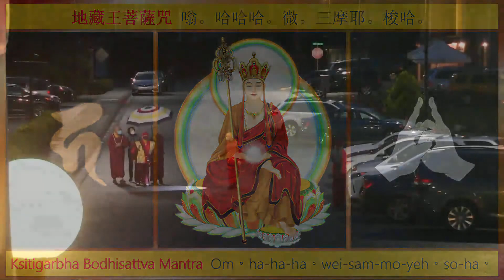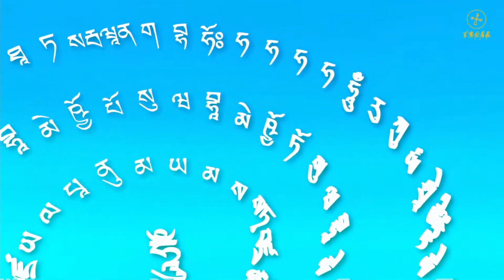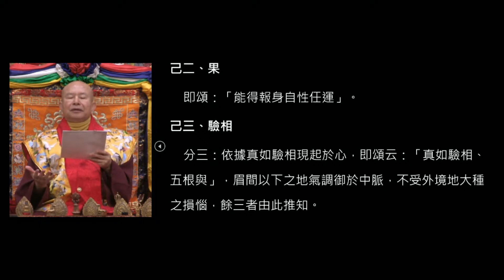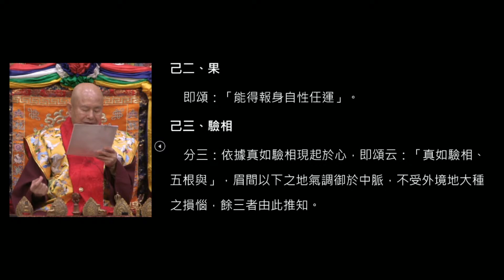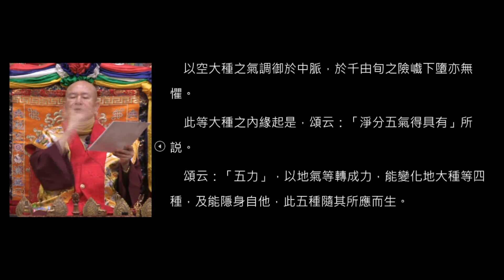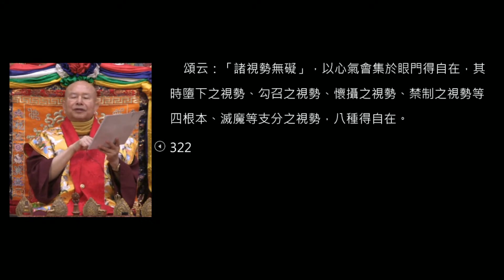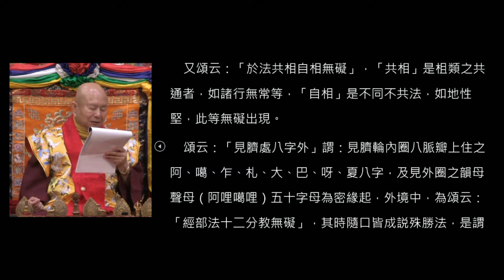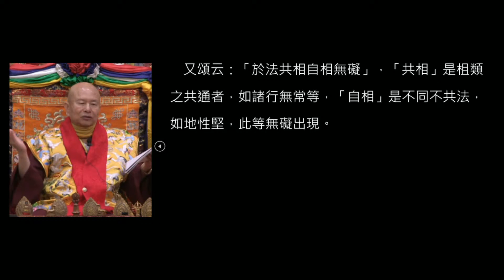20210403 Lamdre teachings and Ksitigarbha Practice by Grand Master Lu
20210403 Lamdre teachings and Ksitigarbha Practice by Grand Master Lu